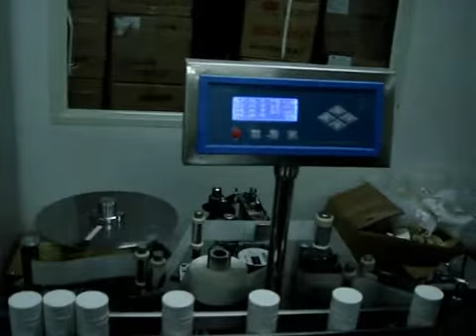medicine package bottling line plastic bottle induction Cap Sealing and labeling machine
Specifications
1. Capsule Counting & Bottle Packing Production Line
2.special design for customer
3.easy to be operated

Induction Cap Sealing Machine:
Capacity / min: 30-120 bottles
Cap diameter: 15mm~140mm
Height of bottle: 35 - 250 mm
Noise: less than 75 dB
Input power: AC 220 V 50 HZ
Max output power: 2000w (can be adjused)
Dimension: 480 x 480 x 1300mm
Conveyor belt: 1200mm(width:100mm)
it can change the length according your requested

Labeling machine
Capacity/min:  100-120 bottles/min
sticker roll inner diameter: 76mm
sticker roll outer diameter: ≤300mm
Max width of sticker 100mm
Bottle size diameter: 25mm-80mm
Bottle size Height: 30-150mm
Compressed air supply:  0.5MP
Noise: ≤75dB
Input power: AC220V 50HZ
Total Power: 900W
Dimension: 2400x1050x1100mm
conveyor belt: 2m
weight: 160kgs

Capsule Counting & Bottle Packing Production Line